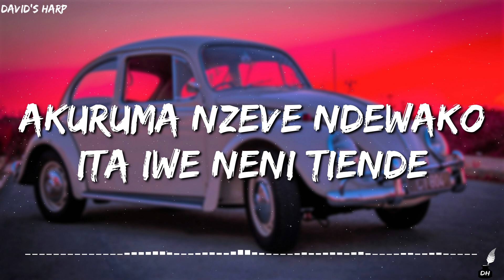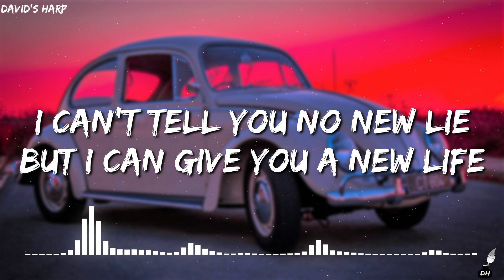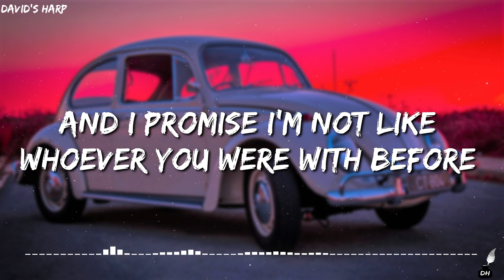Poptain Before Lyrics 🎵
Follow 👉:Poptain
🎹📝 Lyrics source: Boomin